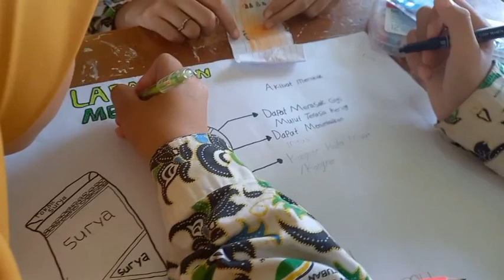SIKLUS 2 ALIYA